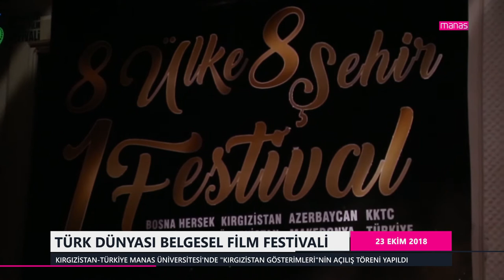TÜRK DÜNYASI BELGESEL FİLM FESTİVALİ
Kırgızistan-Türkiye Manas Üniversitesi’nde “3. Uluslararası Türk Dünyası Belgesel Film Festivali Kırgızistan Gösterimleri” yapıldı.

MEDIAMANAS